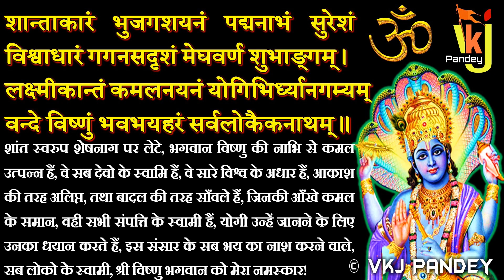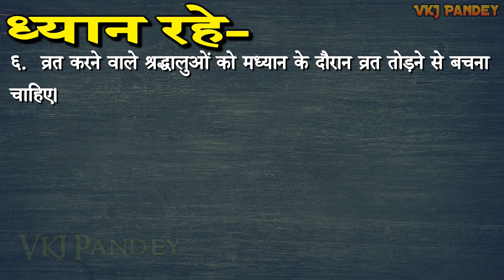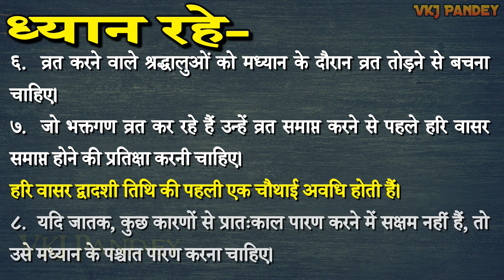आमलकी एकादशी कब हैं | पारण का समय | तिथि व शुभ मुहूर्त | Amalaki Ekadashi Vrat | Pt Vinod Pandey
❤ धन्यवाद !

❤ Thanks ➤